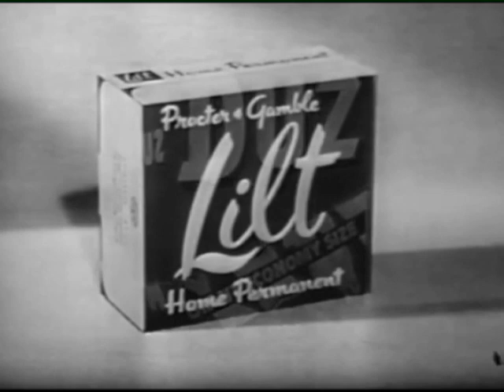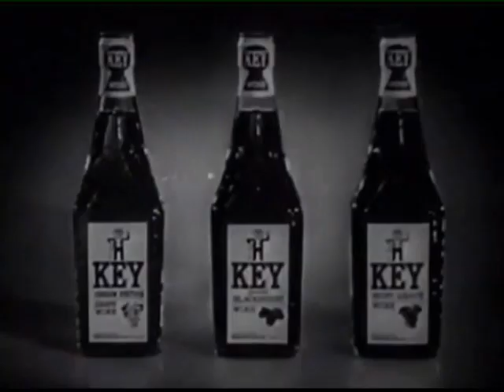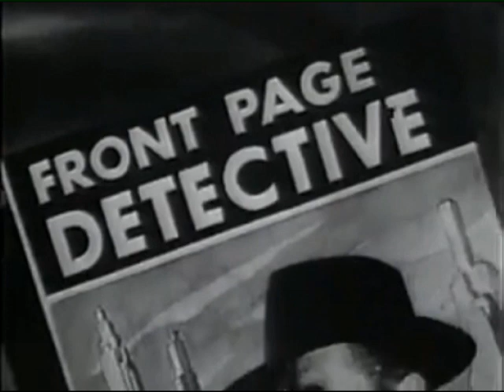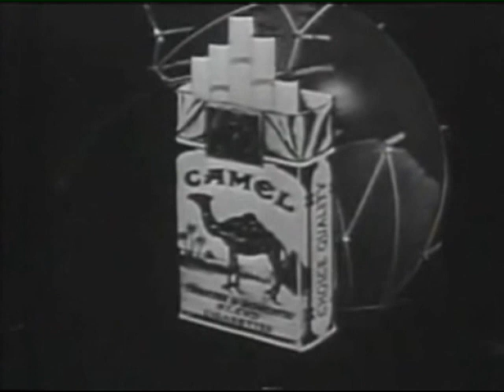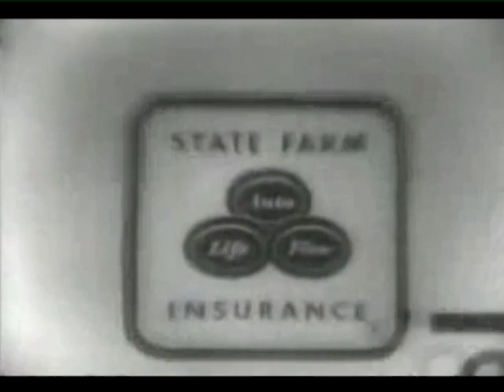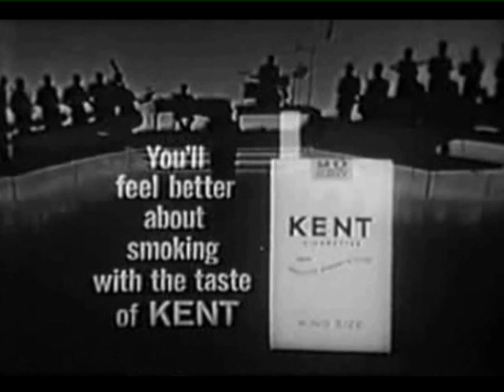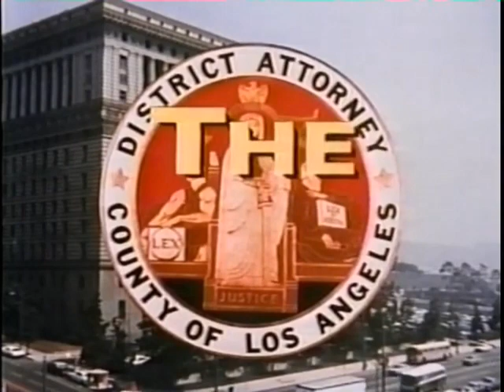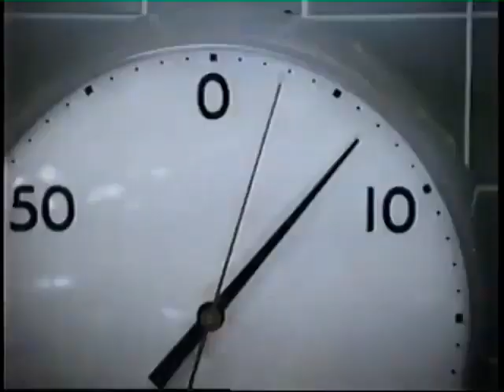A BATCH OF 23 TV INTROS FROM THE '50s TO THE '70s